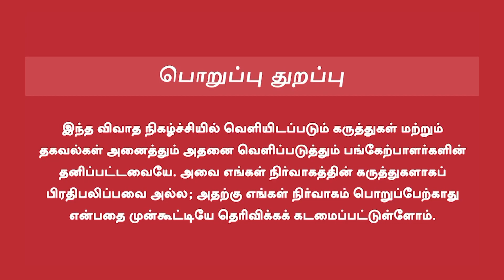Thevar Magan | தேவர் மகன் பற்றி 10 ஆச்சரிய தகவல்கள்